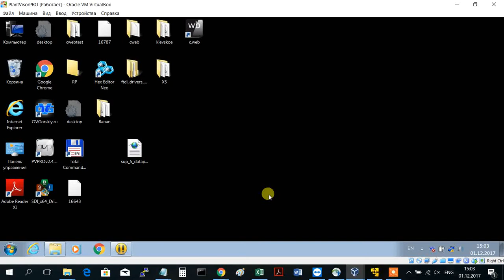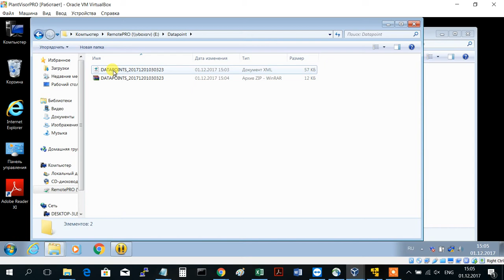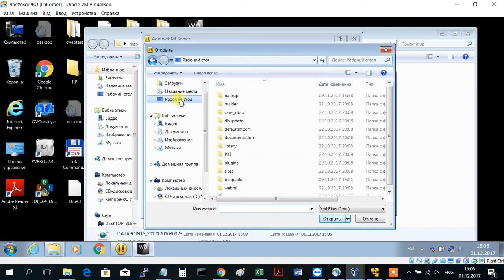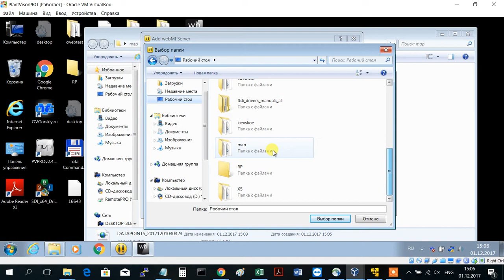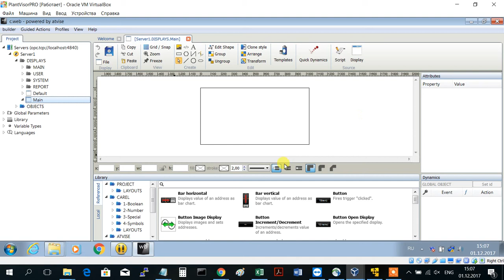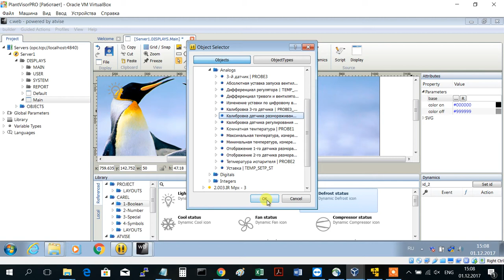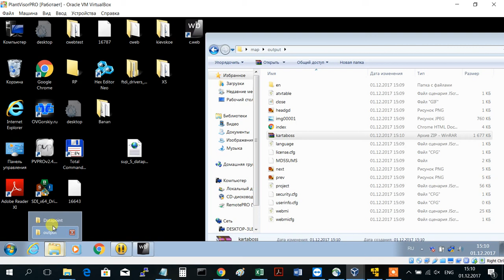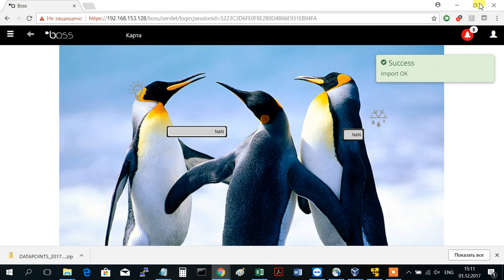CAREL. Среда разработки C.WEB